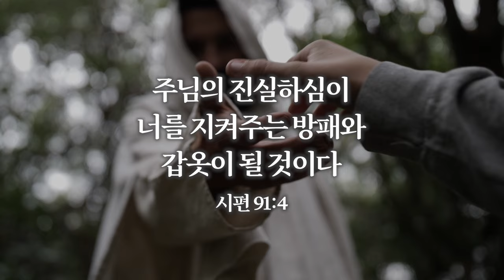2023 아둘람기도회